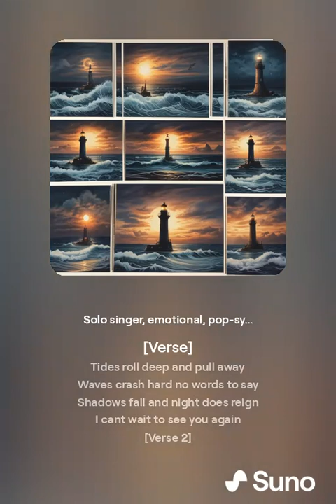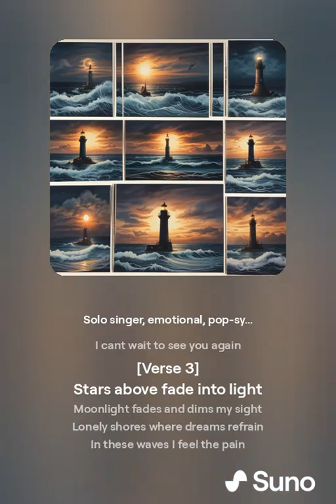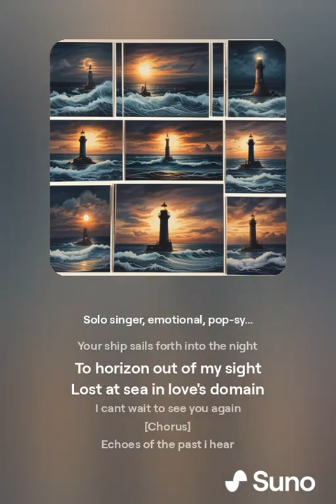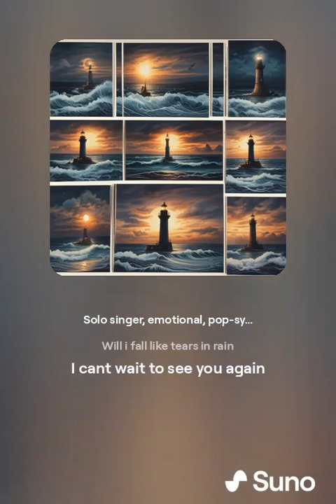Want See You Again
Tides roll deep and pull away
Waves crash hard no words to say
Shadows fall and night does reign
I cant wait to see you again

Rough winds through the salty air
Far across the sea I stare
Past times fade like time's cruel chain
Will i say hallo again?

Echoes of the past i hear
In the surf you just felt near
Will i fall like tears in rain

Stars above fade into light
Moonlight fades and dims my sight
Lonely shores where dreams refrain
In these waves I feel the pain

Your ship sails forth into the night
To horizon out of my sight
Lost at sea in love's domain